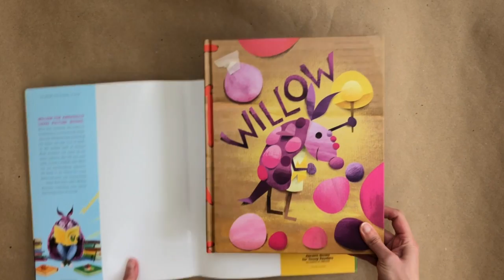WILLOW THE ARMADILLO Official Book Trailer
Willow the Armadillo is a heartfelt story that celebrates picture books and reminds us real heroes come in all shapes and sizes. You've never met a character quite like Willow before.

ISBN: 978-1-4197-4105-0